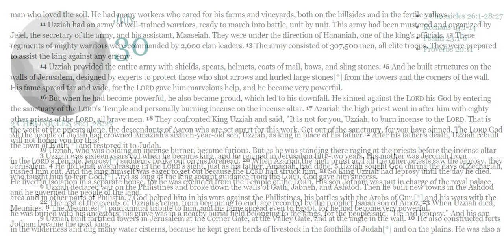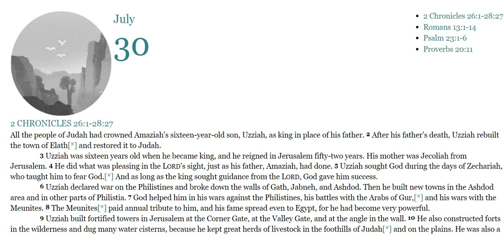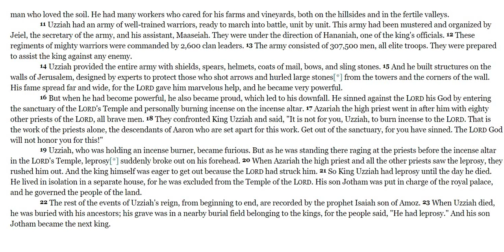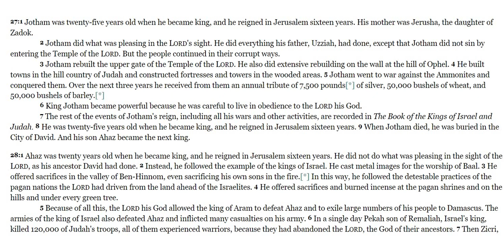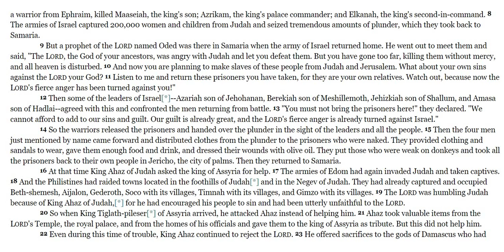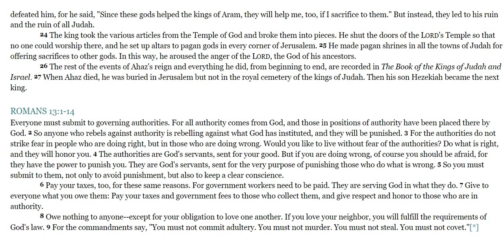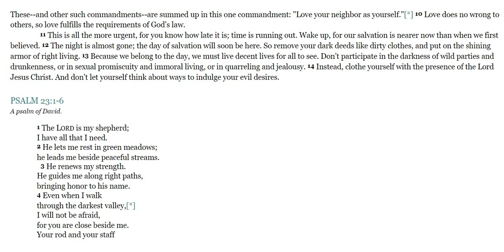Bible in a Year day 211 of 365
2 Chronicles 26:1-28:27/Romans 13:1-14/Psalms 23:1-6/Proverbs 20:11